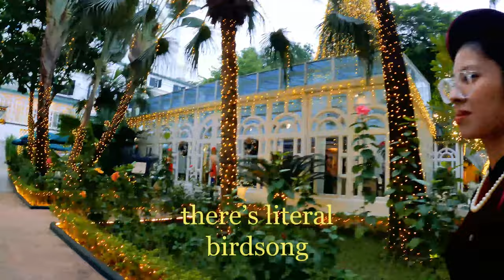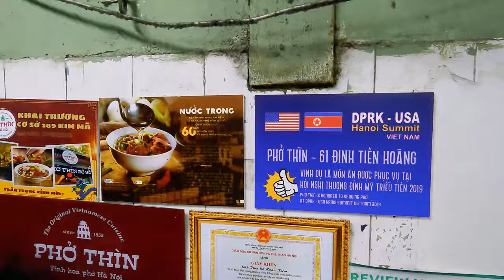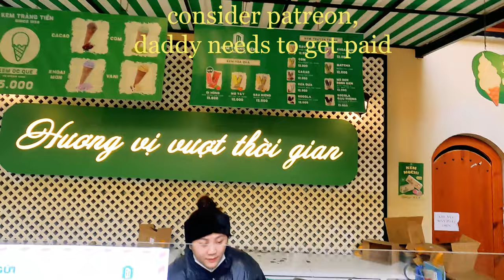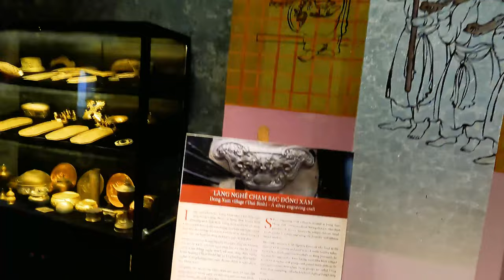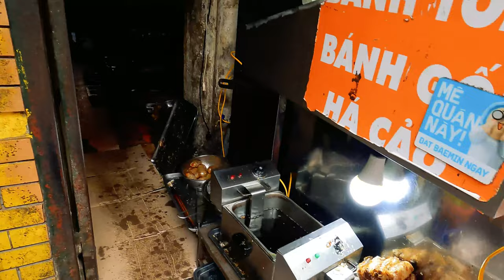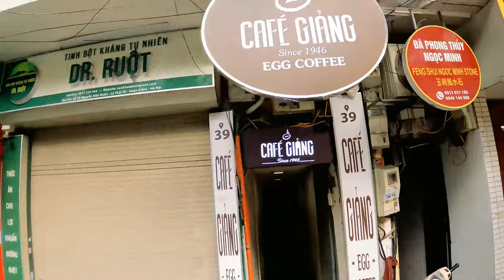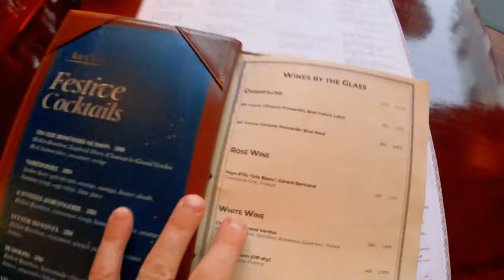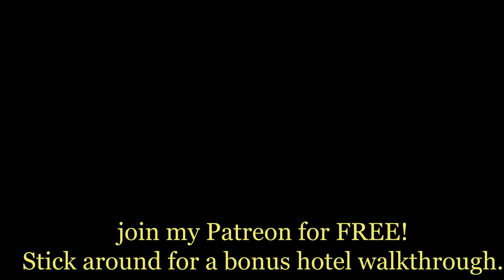🇻🇳 Most expensive hotel bar in world's cheapest country! (Old Quarter Hanoi, Vietnam Food Tour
My vlog setup

The only guide I recommend to Street food in Vietnam

The price in the thumbnail is for this room: HERITAGE WING, CHARLIE CHAPLIN SUITE WITH METROPOLE PRIVILEGES AND BENEFITS, KING BEDS...look it up, if you think it is clickbait. 7 large. no joke. If you're thinking about traveling to Vietnam, you'll want to check out the most expensive hotel in the world and some of the cheapest street food on this hotel and food tour of old quarter, hoan kiem hanoi vietnam! In this video, we take a look at the world's cheapest country and see why it's worth spending your money on a trip to Vietnam, and where to eat and where to sleep in hanoi.

From street food to beautiful landscapes, Vietnam has something for everyone. If you're considering a trip to Vietnam, be sure to check out this video to see why the most expensive hotel in the world is worth a visit!

0:00 Teaser
0:45 Food tour of Old Quarter in Hoan Kiem, Hanoi
1:10 King Roti
3:00 travel tips
10:10 Pho Thin Bo Ho
16:00 Kem Tràng Tiền
19:00 How much we spent so far
19:30 Hunt for pillow dumplings
20:00 cost of living in Vietnam vs New York or London rant
21:45 finding zen at the temple
24:30 magical spring rolls...
25:15 and pillow dumplings!!!
32:30 Xôi Yến (sticky rice)
36:00 Cafe Giảng - Cafe Trứng (egg coffee)
41:00 back of the bike tour to Hotel Metropole
43:55 Hotel tour w a local girl
45:30 bamboo bar
47:00 so how expensive is the hotel?
48:00 wait, you know Kim Jong Un?
49:50 bonus: after dark hotel tour

TODAY I VLOG AT THE Most Expensive Hotel in World's Cheapest Country, hANOI vIETNAM. Let's eat more street food in Asia together in 2023. I love Asian Street Food and travel around Vietnam in this Vietnam travel vlog and SE ASIA looking for the best street food and making amazing delicious street food vlogs every week. Join me my mission to discover the hidden street food gems of SAIGON, Ho Chi Minh City, Vietnam and all of south east Asia as I travel in search of the best cheap street food. Make sure to share the videos with friends and family, if you saw street food that made you drool... stay hungry!